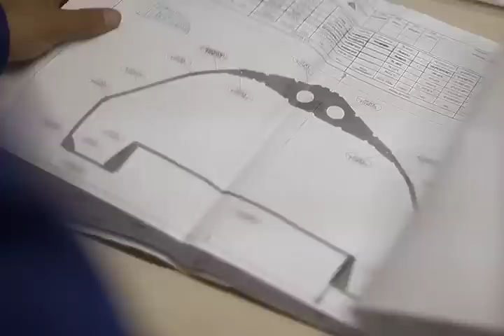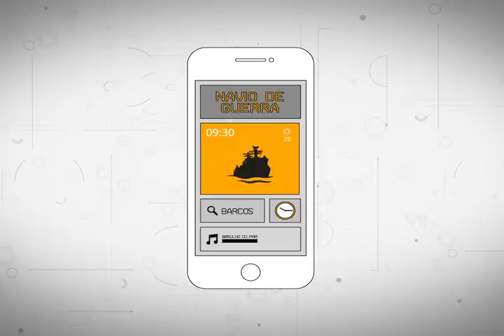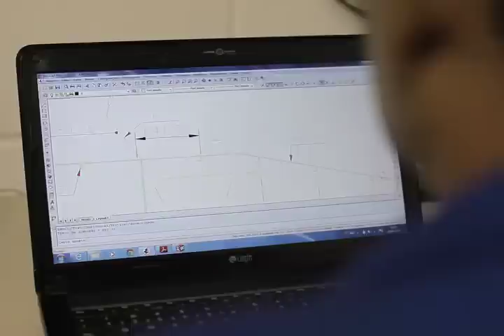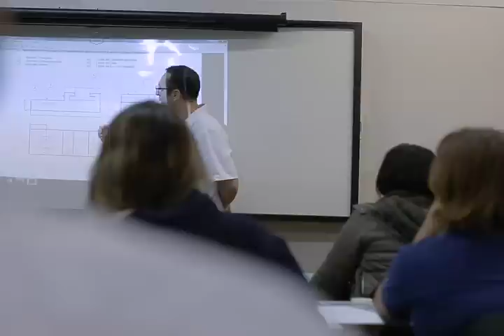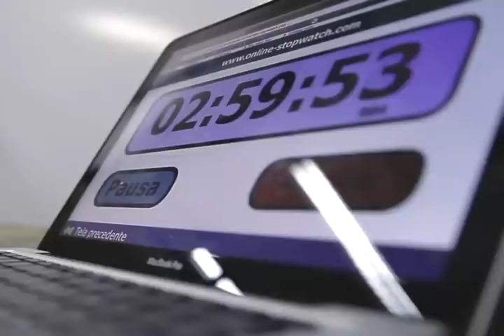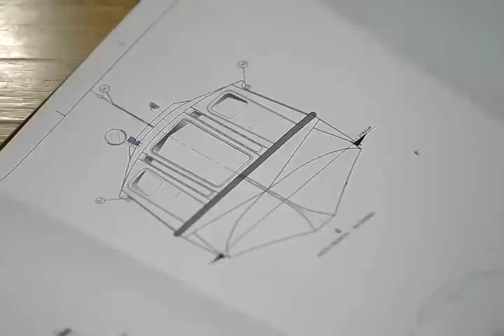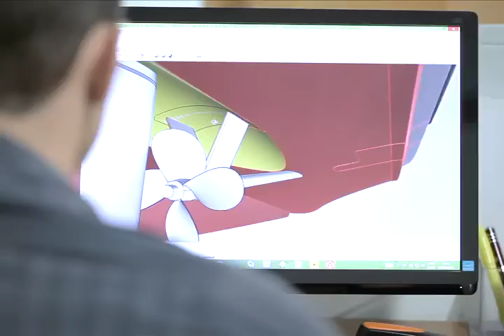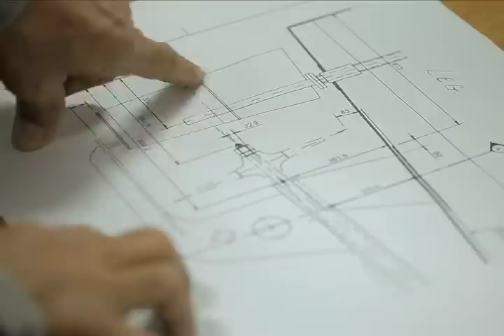Futura Profissão - Técnico em construção naval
Navios não servem apenas para transporte de cargas ou turismo. Também podem virar plataformas, rebocadores e até transporte escolar. Felipe Solari passou por Santa Catarina e aportou em dois estaleiros baianos para conhecer como trabalha o técnico em construção naval, responsável pela montagem desses gigantes do mar.